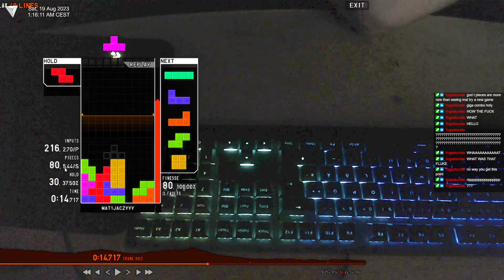5.44pps #80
got this good pace on stream recently. bad board state. eh, it's whatever, lucky run